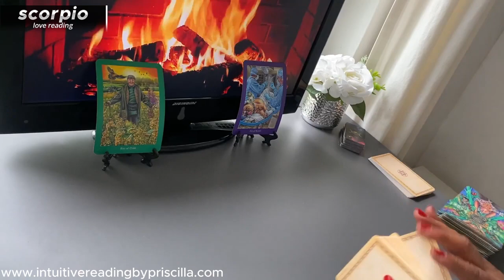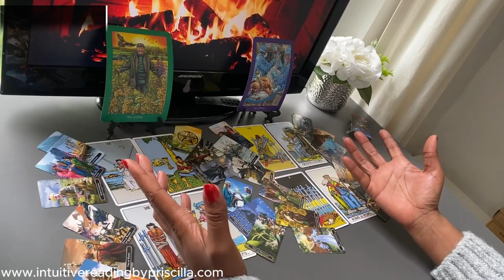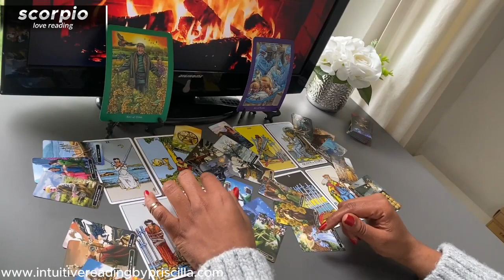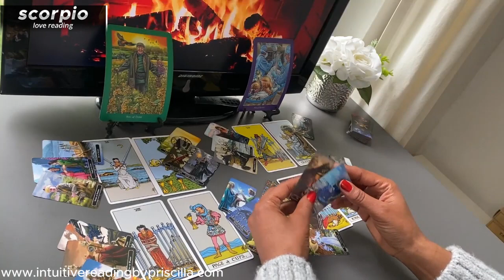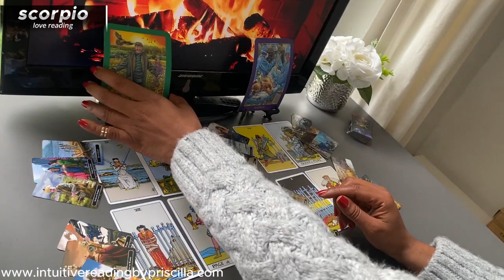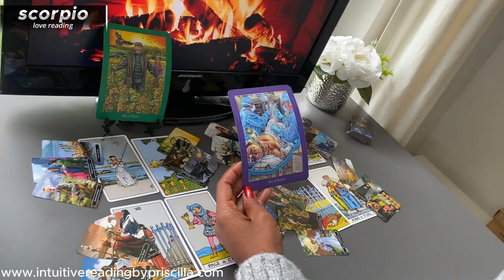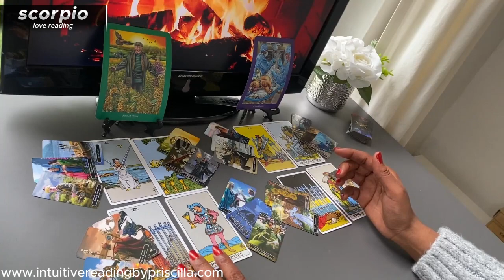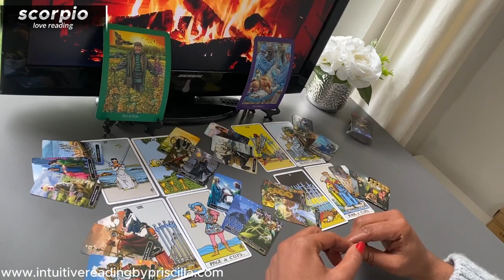SCORPIO ❤️ The HIDDEN DESIRES of the One You Desire | JUNE 2024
1:30  START of SCORPIO Love Tarot Reading

Monday Scorpio/Aquarius
Tuesday Gemini/Libra
Wednesday Pisces/Capricorn
Thursday Cancer/Virgo
Friday Sagittarius/Taurus
Saturday Leo/Aries